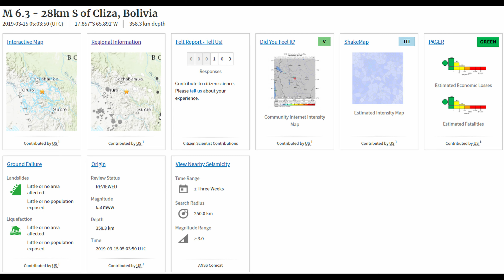DEC - M6.3 - COCHABAMBA, BOLIVIA - 2019-03-15 - 05:03:49 UTC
Timelapse of the M6.3 earthquake in Cochabamba, Bolivia, occured at 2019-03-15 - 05:03:49 UTC.

Made by @Geo Geek.